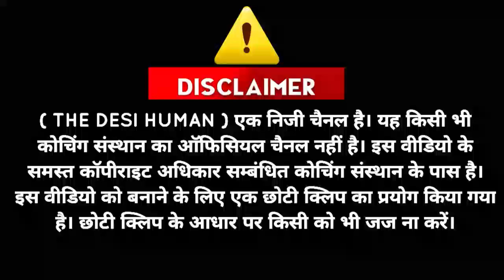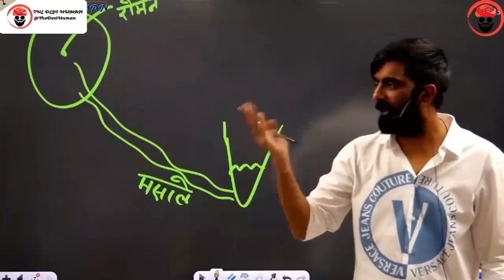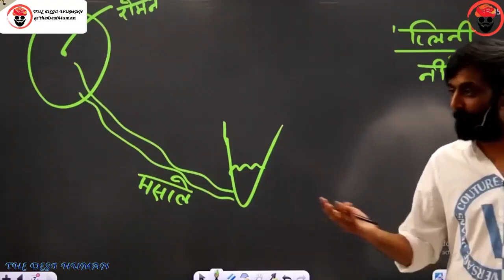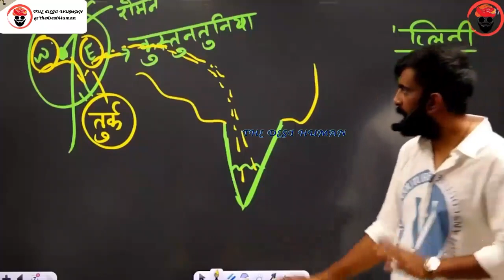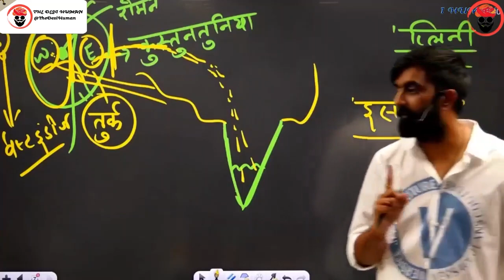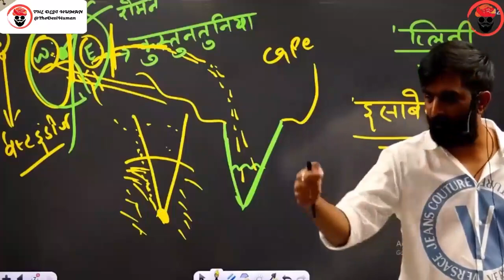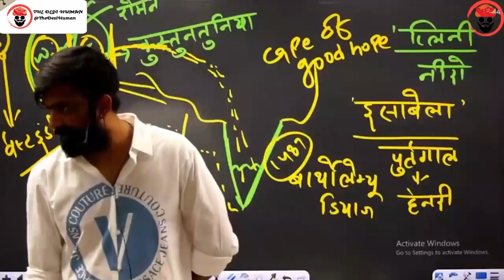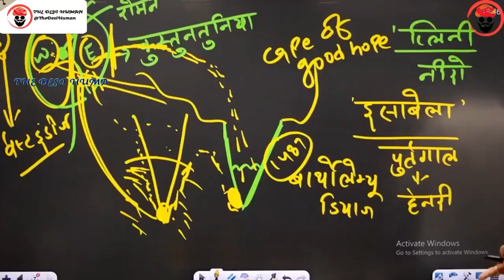भारत की खोज वास्कोडिगामा ने नहीं की - राजवीर सर | modern history by rajveer sir springboard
modern history by rajveer sir springboard
ras interview date 2023
balaji vishwanath
ras notification 2023
rajveer sir
springboard academy
rajveer sir history
राजवीर सर
rajvir sir
springboard by rajveer sir
rajveer sar
spring board
british empire
british india
rajveer singh
thedesihuman
rajveer
springboard clips
rajveer springboard
springboard
history
rajasthan history
rajver sir
rajveer sir video
james tod
guhila dynasty by rajveer sir
bappa rawal
sisodia dynasty
rana hammir
rana lakha
mallinath
chunda mewar
rao bika by rajveer sir
Maharaja Raisingh
Bharmal
Man Singh
Jai Singh
Ram Sing
Madho Singh
Vigraha raja IV
Prithviraja III
kanhad dev
hammir dev